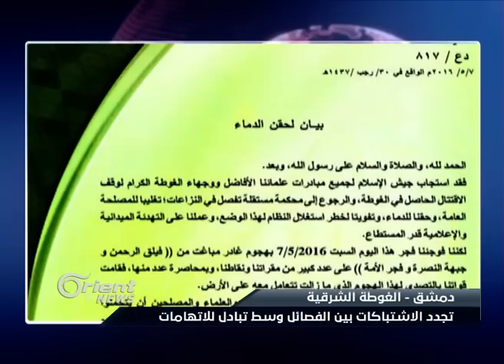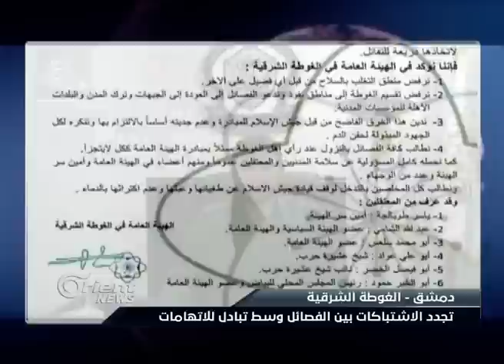شاهد دبابات جيش الإسلام وسلاح فيلق الرحمن الثقيل إلى أين يتجه.. هل سيتم الصلح ؟ - هنا سوريا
تبادلَ جيشُ الإسلام والقيادةُ العامة للغوطة الشرقية الاتهاماتِ بخصوصِ تجددِ الهجماتِ والاقتتالِ بين الفصائل في عدةِ بلداتٍ بغوطةِ دمشقَ الشرقية وكان جيشُ الإسلام قد اقتحمَ أمس بلدَتيْ مِسْرَابا ومَدْيَرا في الغوطةِ الشرقية عقبَ اشباكاتٍ مع فصيليْ فيلق الرحمن وجيش الفُسطاط في المنطقة أدت الى سقوطِ قتلى من الطرفين وفي المقابل استغلت قواتُ النظام تجددَ الاقتتالِ بينَ فصائلِ الغوطة وشنت هجوماً برياً على بلدتيْ بَالا وزِبْدين مدعومةً بتغطيةٍ صاروخية ومِدفعية وسيطرَت خلاله على نقاطٍ في تلك المناطق .
ضيوف المحور :
الشيخ أحمد الصياصنة - إمام المسجد العمري في درعا سابقاً - الدوحة
القاضي أبو يوسف عبدالعزيز - عضو لجنة الصلح - الغوطة الشرقية
 مصطفى السيد - كاتب صحفي - اسطنبول

إعداد : هاني السباعي
إعداد وتقديم: رولا حيدر
إشراف : همام البني